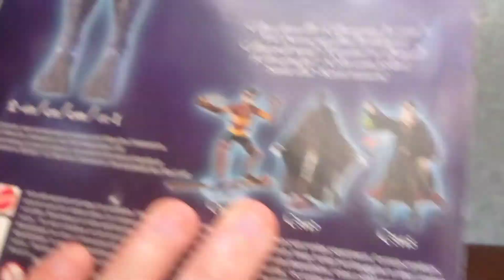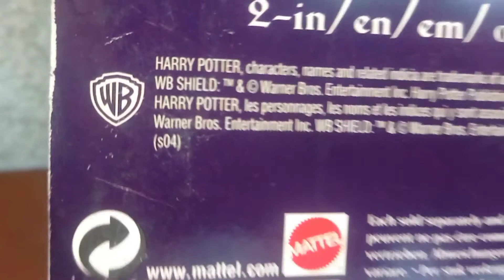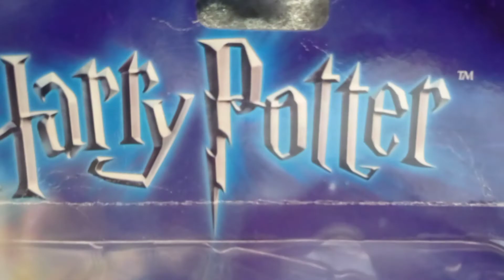Hombre Lobo Lupin MATTEL Figura Harry Potter 2004 | Review *Increíble figura*